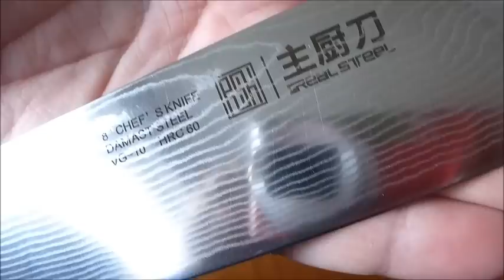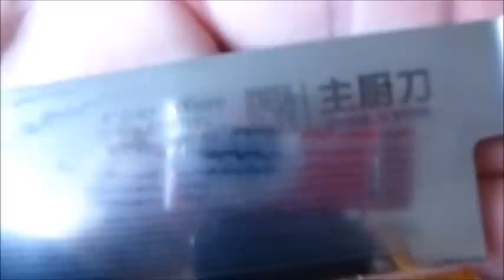Real Steel Hokkaido 8Zoll Chef Knife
Moin,

Einen Bezug kann ich euch leider diesmal nicht liefern,da dieses Messer ausverkauft ist & nicht mehr hergestellt wird.
Sorry.

Bleibt gesund...Peace :-)